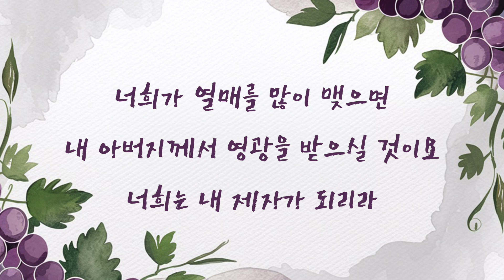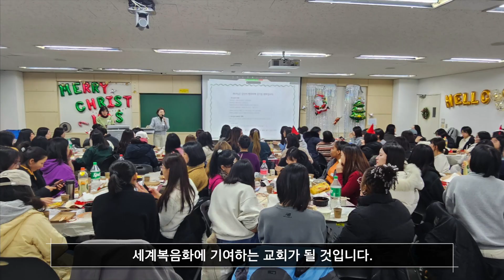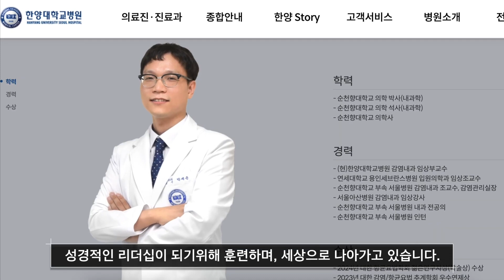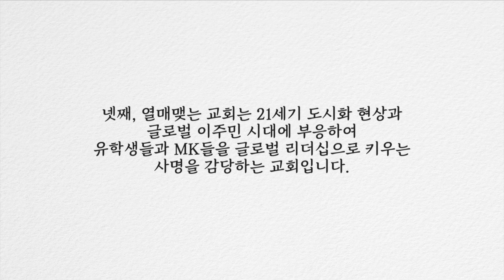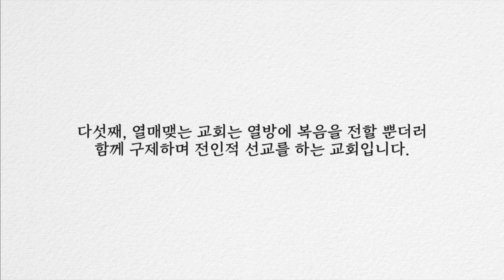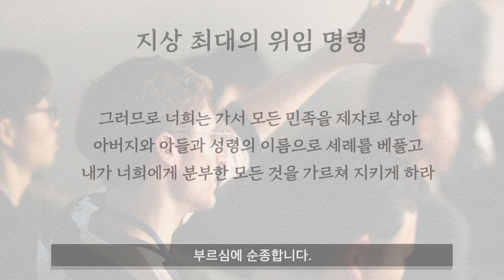LDI 19주년 기념 영상